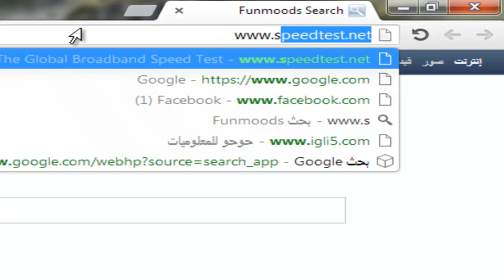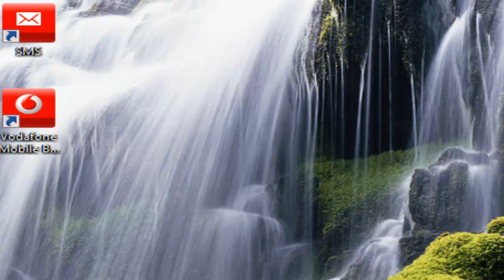موقع SpeedTest لقياس سرعة الأنترنت الخاصة بك | مستر ميدو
▬▬▬▬▬▬▬▬(ஜ۩۞۩ஜ)▬▬▬▬▬▬▬▬▬
اضغط على الرابط للدخول الي الموقع